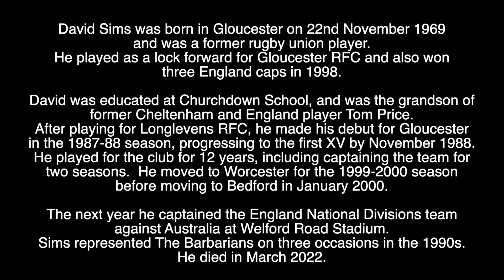DAVID SIMS - R.I.P - TRIBUTE TO THE ENGLAND RUGBY UNION PLAYER WHO HAS DIED AGED 52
Tribute to the England Rugby Player who has died at the age of 52.